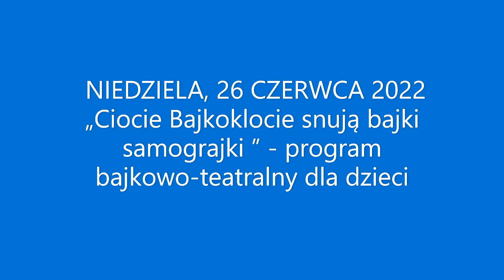„Ciocie Bajkoklocie snują bajki samograjki”. Program teatralny dla dzieci. TEATR JANUSZA. DK 13 Muz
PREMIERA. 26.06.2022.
Pierwszy program Teatru Janusza przygotowany specjalnie dla dzieci pt. „Ciocie Bajkoklocie snują bajki samograjki”.Program dla dzieci w wieku 3-10 lat.Nasze ciocie bajkoklocie przedstawiają w nim swoje ulubione wiersze oraz bajki między innymi Juliana Tuwima, Jana Brzechwy, K. I. Gałczyńskiego i wielu innych autorów w wesołej teatralnej interpretacji. W rolę cioć i innych bajkowych postaci wcielają się nasi aktorzy z Teatru Janusza i Salonu Artystycznego Seniorów z Domu Kultury „13 Muz”.Niektóre dzieci wraz z rodzicami mogą razem z aktorami wziąć udział w scenicznej zabawie. Nie barkuje także niespodzianek i nagród za udział w teatralnym konkursie.Występują aktorzy Teatru Janusza z Salonu Artystycznego Seniorów SAS.Reżyseria i opieka artystyczna wydarzenia: Janusz Janiszewski

Nagrania: Ewa Czajkowska.
Realizacja techniczna: Janusz Janiszewski
FOTO: EWA LIDIA
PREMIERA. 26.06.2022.